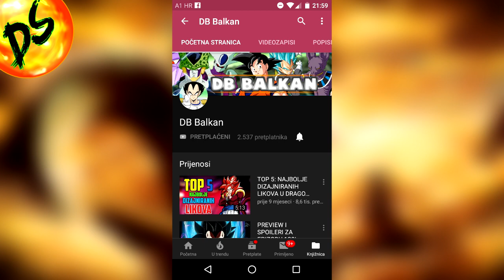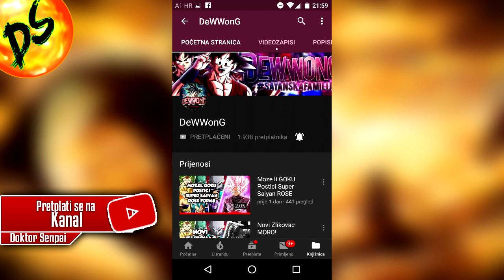ZASTO SNIMAM SAMO DRAGON BALL??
Pozdrav svima.
Dobrodosli u novi video u kojem cemo pricati o tome ASTO  SNIMAM SAMO DRAGON BALL??
Danas cete saznati zasto sam se prije vise od godinu dana odlucio snimati samo Dragon Ball sadrzaj nakanalu.

Ako vam se svideo klip ostavite like i pretplatite se na kanal

✔ Donirajte za bolju kvalitetu videa,ako zelite!